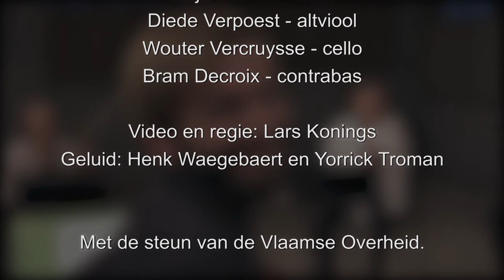George Onslow - String Quintet in C minor, op. 38 "The bullet" - IV.Finale Guarigione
St. George Quintet
Liesbeth Baelus (violin) - Kaja Nowak (violin) - Diede Verpoest (viola) - Wouter Vercruysse (cello) - Bram Decroix (double bass)
video: Lars Konings
sound: Henk Waegebaert
mix & mastering: Yorrick Troman
thanks to Concertgebouw Brugge, Beeldenstorm, de Vlaamse overheid
recorded in Concertgebouw Brugge (Kamermuziekzaal) january 8th 2021